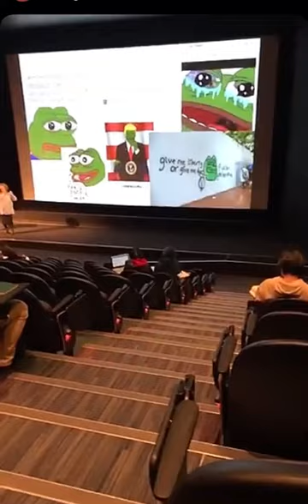Canadian professor gives lecture about Pepe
This really happened. This makes me wanna Kermit suicide